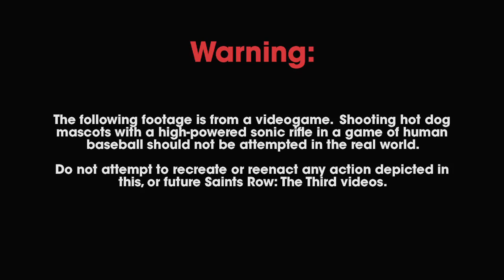Saints Row the Third - Sick Baseball game trailer - PC PS3 X360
- After the Saints rob a Syndicate-owned bank, the Syndicate springs its trap, capturing you and chief lieutenants Johnny Gat and Shaundi. On board a Syndicate jet, its leader makes you an offer, an offer you can't help but refuse. In Freefalling, the second mission in Saints Row: The Third, fight your way through the jet, skydive over Steelport in an aerial battle royale, shoot out the cockpit of an attacking jet, steal a parachute, and finally catch Shaundi before she drops into Steelport, literally.